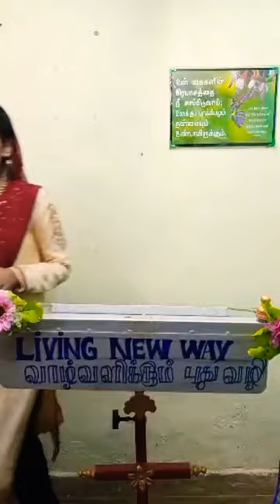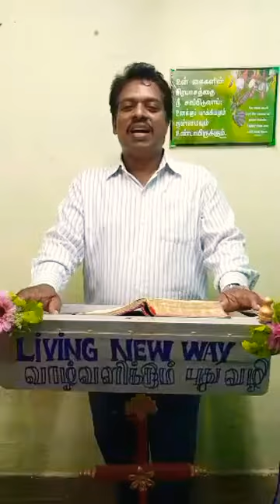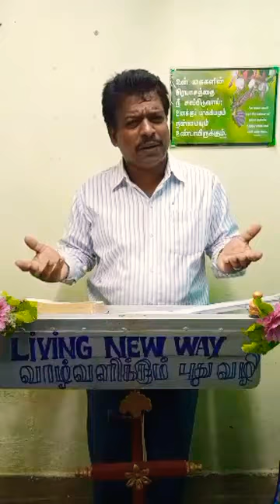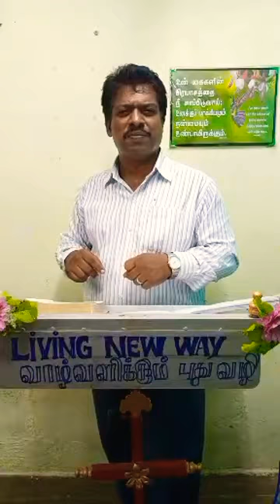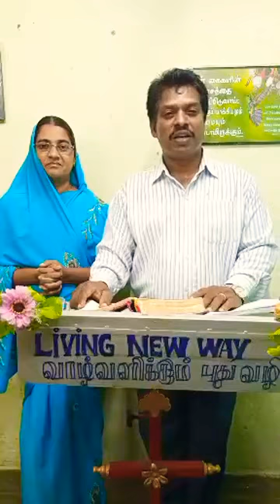Sunday services 15 November 2020